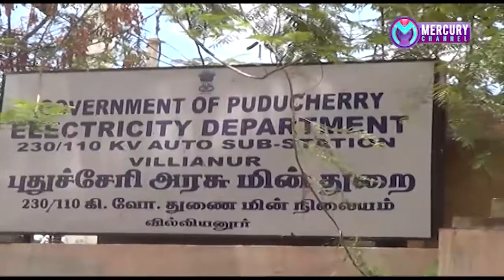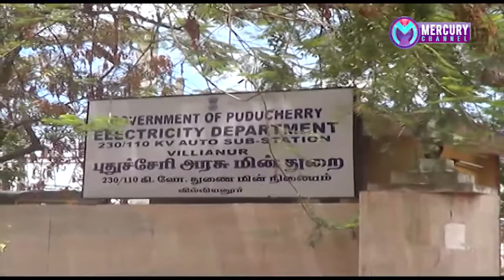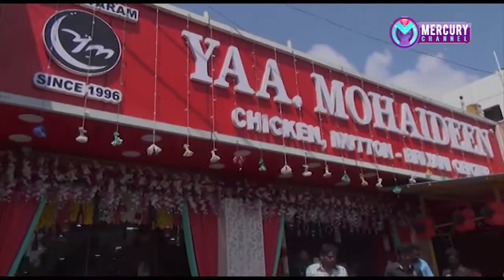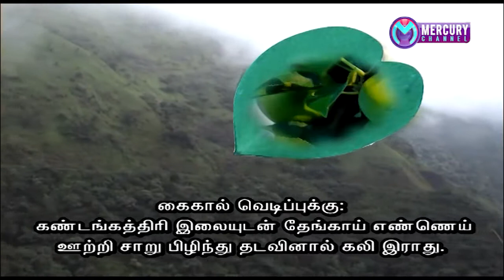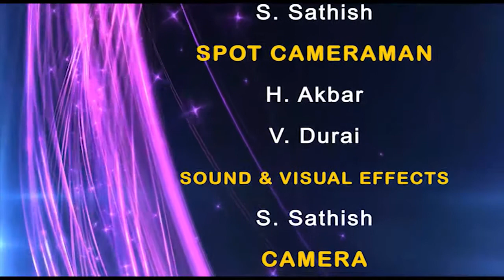Mercury Channel News 20/02/2019 | Puducherry News